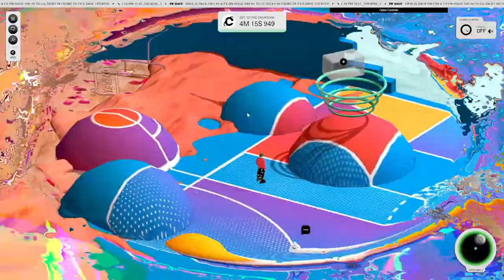ComplexLand 2.0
The second iteration of Complex Networks' virtual streetwear festival included enhanced sponsorship opportunities, fan engagements and platform features.